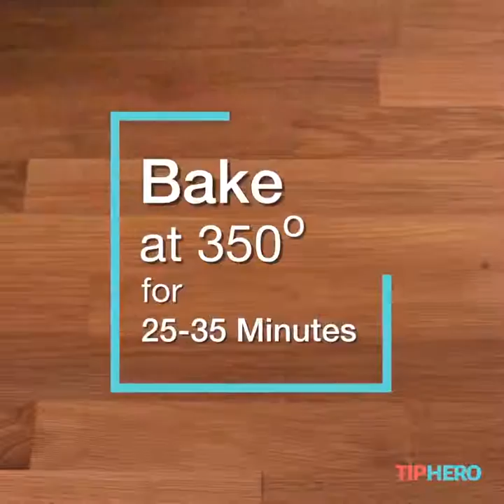Apple Upside Down Cake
honey mustard chicken with bacon
honey mustard chicken thighs
grilled honey mustard chicken
honey mustard fried chicken
honey mustard chicken marinade
easy honey mustard chicken
honey mustard chicken tenders
honey mustard curry chicken
honey garlic chicken
dijon mustard chicken recipe baked
honey dijon chicken
honey dijon chicken marinade
garlic honey mustard chicken
dijon mustard chicken marinade
baked honey dijon chicken
honey dijon chicken thighs
grilled chicken recipes
honey mustard grilled chicken salad
dijon grilled chicken thighs
honey mustard grilled chicken wrap recipes
honey mustard grilled chicken thighs
honey mustard grilled chicken sandwich calories
honey mustard grilled chicken sandwich
honey mustard grilled chicken sandwich hard rock cafe
baked honey garlic chicken
honey garlic grilled chicken
honey garlic chicken slow cooker
honey garlic chicken legs
chinese honey garlic chicken
honey garlic chicken thighs
honey garlic chicken stir fry
honey garlic chicken marinade
dijon mustard sauce recipe
honey dijon mustard sauce
dijon mustard sauce chicken cordon bleu
chicken creamy mustard sauce
baked chicken with dijon mustard sauce
dijon mustard cream sauce
how to make a dijon mustard sauce
simple mustard sauce for chicken
honey dijon chicken recipes
all recipes honey mustard chicken
honey mustard baked chicken
healthy honey mustard chicken
honey dijon chicken
best honey mustard chicken recipe
honey dijon grilled chicken
honey mustard breaded chicken tenders
baked breaded honey mustard chicken
healthy baked honey mustard chicken
baked honey mustard chicken wings
honey dijon baked chicken
honey dijon chicken tasty
honey mustard chicken with red potatoes
honey dijon breaded chicken
honey dijon chicken tasty video
honey dijon garlic chicken
honey dijon chicken buzzfeed
honey dijon chicken tip hero
dijon mustard sauce chicken
tip hero honey garlic chicken